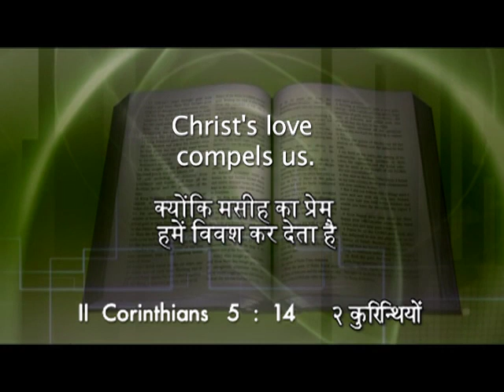Love Others With The Love Of God (English - Hindi) | Sis. Evangeline Paul Dhinakaran